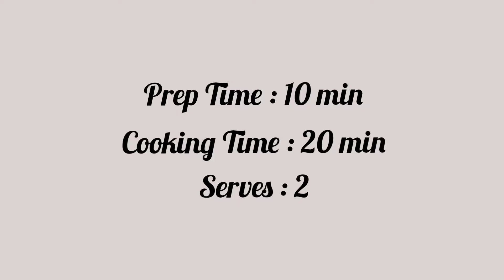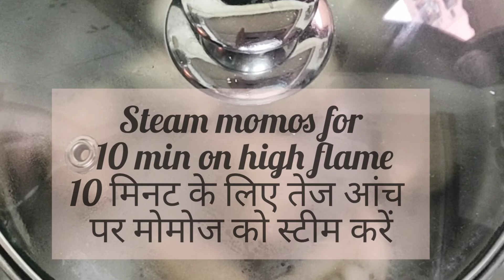Paneer Chilli Momo's | Veg Momo's Recipe | Tasty | वेज मोमोज रेसिपी | पनीर चिल्ली मोमोज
Paneer Chilli Momo's

For Momos Sheet :-
½ cup all purpose flour
salt to taste
2 tsp oil

For Paneer Chilli Batter
1½ oil
1 tsp ginger
4-5 garlic cloves
1 green chilli
1 small onion
1 small green capsicum
100g cottage cheese
salt to taste
½ tsp sugar
1 tsp soya sauce
1½ tsp chilli sauce